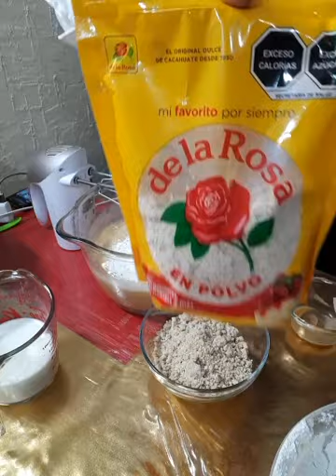pastel de mazapan. como hacer paso a paso la receta del cake o torta de mani.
HOLA AMIGOS MUCHAS GRACIAS POR VER ESTE VIDEO YA QUE EL MANI ES MUY SALUDABLE Y DENTRO DE LA REPOSTERIA ES MUY UTIL,  SE LOS RECOMIENDO ESTA RECETA Y COMO HACER EL PASO A PASO.

video inspirado wen este contenido
AREPAS CON QUESO DE ENCANTO EN LA VIDA REAL | MIS PASTELITOS

te muestro otra receta diferente para que la disfrutes

DESDE MI COCINA  COMO HACER  COMO SE HACE  PASTEL DE MAZAPAN  MAZAPANES  TENDENCIA  PASTEL CON MAZAPANES  QUE ES MAZAPAN  MAZAPAN PEANUT CANDY MAZAPAN CAKE  REPOSTERIA BASICA  PARA PRINCIPIANTES  IDEAS PARA VENDER  IDEAS PARA COCINAR  RECETAS DE POSTRES  RECETAS CON MAZAPAN  RECETA FACIL  BETUN DE QUESO  BETUN DE MAZAPAN  RECETAS CON CACAHUATE  PASTELES SABOR A PEANUT BUTTERPEA NUT BUTTER  REPOSTERIA MANI.